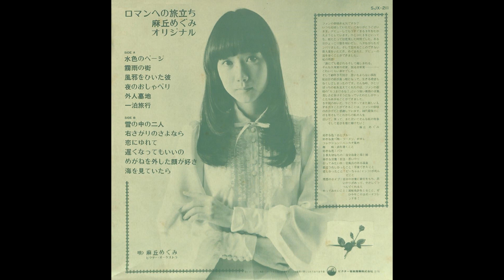麻丘めぐみ 06 「ロマンへの旅立ち」+2 (1975.4.25) ◎レコード音源(PCM録音1986)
01. 水色のページ (11A､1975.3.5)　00:00
02. 霧雨の街　03:08
03. 風邪をひいた彼 (11B)　05:54
04. 夜のおしゃべり　09:01
05. 外人墓地　11:55
06. 一泊旅行　14:46

07. 雪の中の二人 (10A､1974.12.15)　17:24
08. 右さがりのさよなら　21:16
09. 恋にゆれて (10B)　24:29
10. 遅くなってもいいの　27:38
11. めがねを外した顔が好き　30:29
12. 海を見ていたら　33:31
－－－－シングル－－－－
13. 悲しみのシーズン (9A､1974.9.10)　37:40
14. ひまわりの花 (9B)　40:57

06.｢ロマンへの旅立ち｣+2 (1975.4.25) －－－－演奏中－－－－

使用システム
録音:PCMプロセッサ SONY PCM-501ES (44.1k 16bit) emphasis ON
再生:PCMプロセッサ SONY PCM-553ESD (デジタル出力) de-emphasis なし
取込:PCMレコーダー TASCAM DR-100mkⅡ (デジタル入力) de-emphasis なし